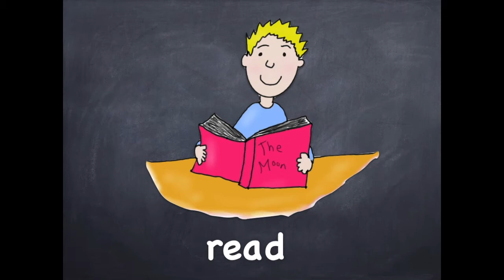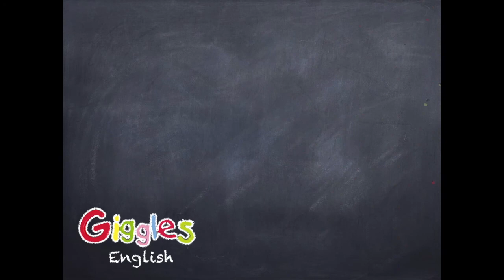ESL for kids - learn the first ten English verbs - English vocabulary - Giggle English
Learn 10 verbs for beginner ESL students in this short ESL video.
With picture and simple verb form. Learn the verbs  eat, drink, sleep, sing, dance, write, run, jump, read, walk.